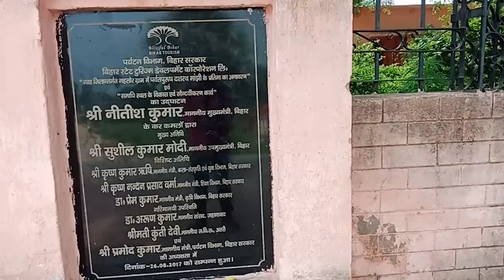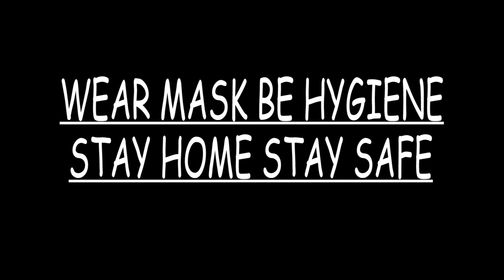Dasrath Manjhi | Gehlore Ghati Gaya Bihar | The Mountain Man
* Dasrath manjhi The mountain man
* Gaya gahlour hills bihar
*The mountain man Dasrath Manjhi
*Gehlour ghati Gaya Bihar
*Places to visit gaya
*places to visit bihar
*gaya hills bihar hills

Camera by - Ujjawal Sinha & Shivam sinha

Edit by - Ujjawal sinha & Shivam sinha

Video created by THE MOB Production